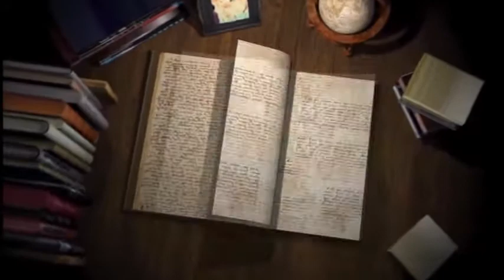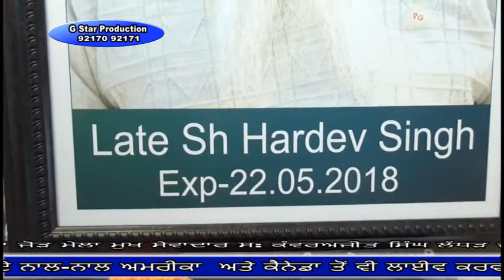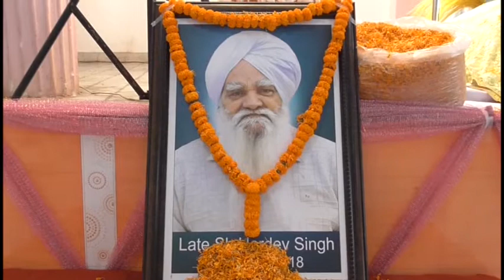18 05 31 S Hardev Singh Dhuri Sangurr